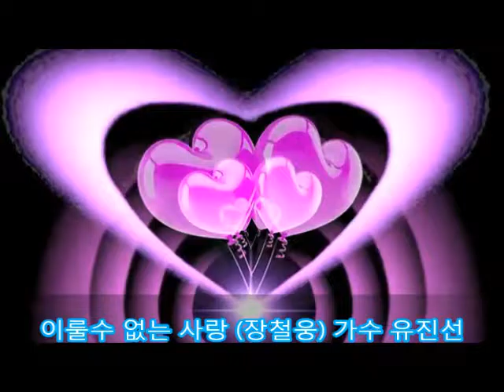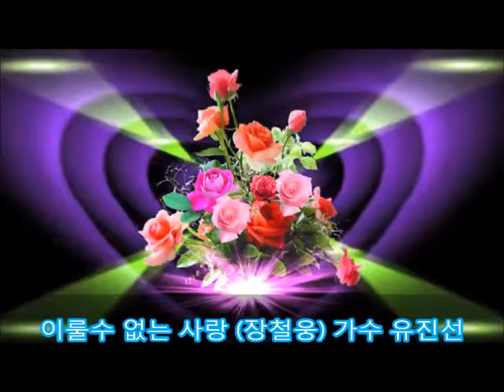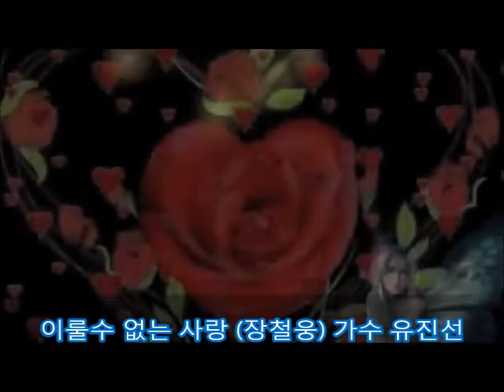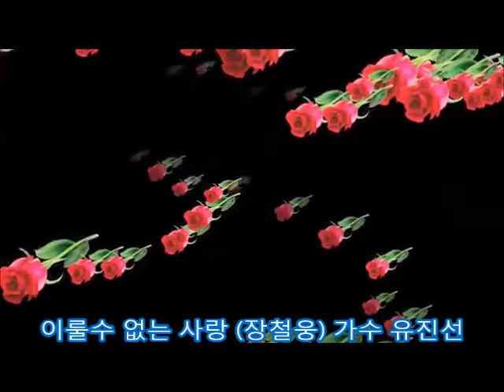이룰수 없는 사랑( 장철웅 )가수 유진선